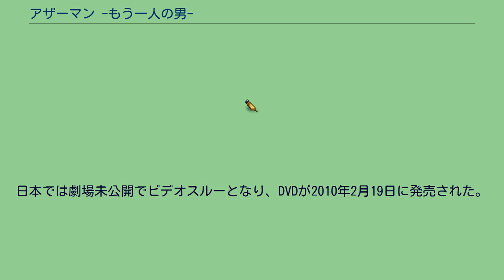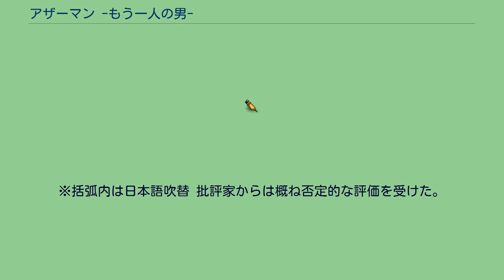アザーマン -もう一人の男-